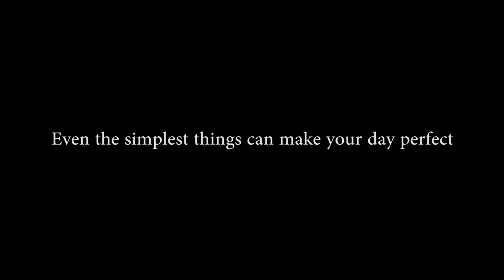Perfect day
Even the simplest things can make your day perfect !